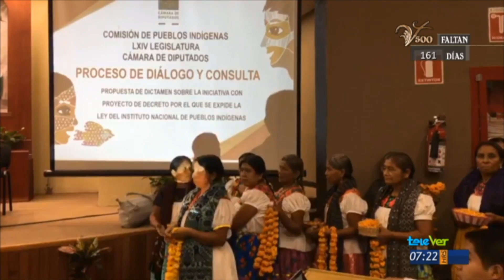Realizan foro indígena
En diversos estados del país se realizan foros para abordar el tema de la creación de un instituto para los indígenas, este fin de semana se realizó en Xalapa